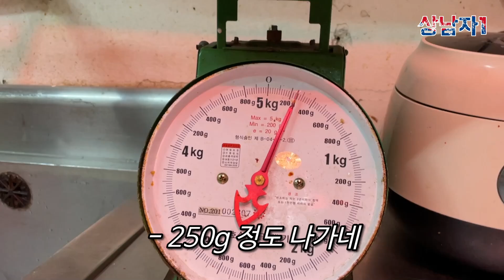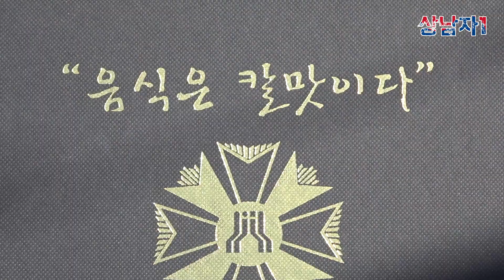주방칼을 달궈서 고기를 썰었더니.. 상남자1의 귀멸의 칼날 요리 ft.키치니스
오늘은 네이버 1위 주방칼, 절삭력 끝판왕의 '키치니스 칼'로 규카츠를 만들어 봤어!

키치니스 칼 리뷰 2300개!
초강력 절삭력 네이버 1위 중식도 ,칼세트 ,주방칼!

고마워 우모친♥

내가 다 이겨! 난 상남자고 요리와 먹방해.